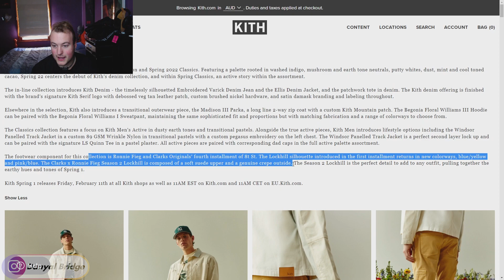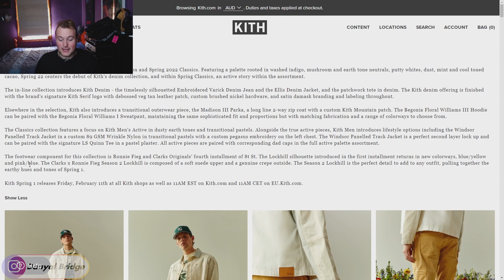Streetwear Talk | My Thoughts On KITH's Spring 1 2022 Lookbook!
Hey y'all! Welcome back to another streetwear talk video! In today's video, I am going to be covering my thoughts and opinions on KITH's Spring 1 2022 Lookbook!

In the video, I will be covering all the release details, images and giving y'all my thoughts on this Collection!

As always, I want to know your thoughts and opinions on this KITH Spring 1 2022 Season! Do you like it? Any pieces stick out to you? How do you feel about this release in the general? Lemme know all your thoughts and opinions in the comment section below!

Chapters:
0:00 Intro
0:25 What Is Covered In Today's Video
2:30 Spring 1 2022 Release Details
8:39 Spring 1 2022 Lookbook
24:56 Spring 1 2022 Highlights
26:37 Outro